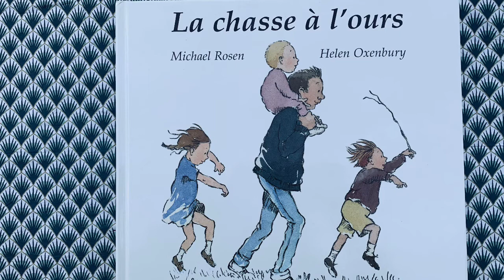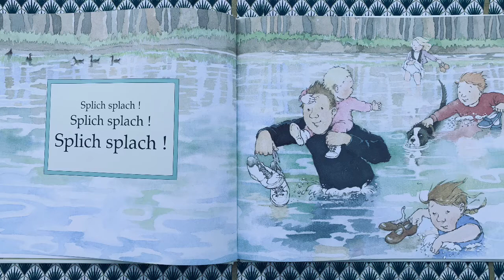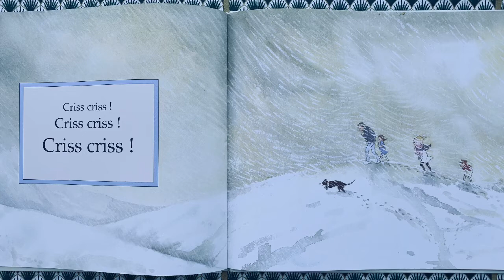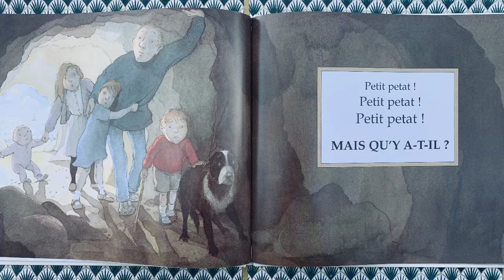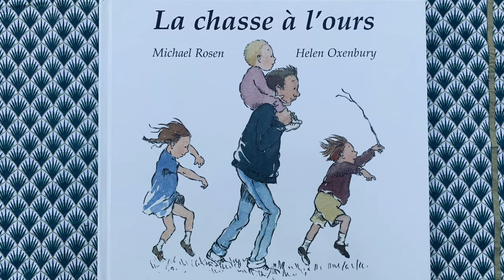⭐️La chasse à l'ours (Michael Rosen et Helen Oxenbury)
Nous allons à la chasse à l'ours. Nous allons en prendre un très gros. La vie est belle! Nous n'avons peur de rien.
Seulement voilà : qui chasse l'ours finit par le trouver et c'est là que les choses se gâtent!